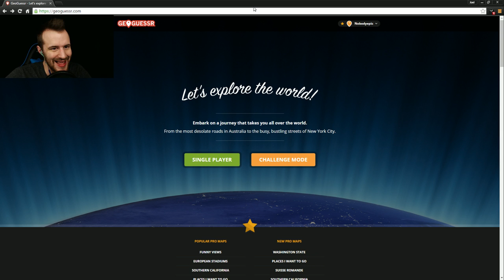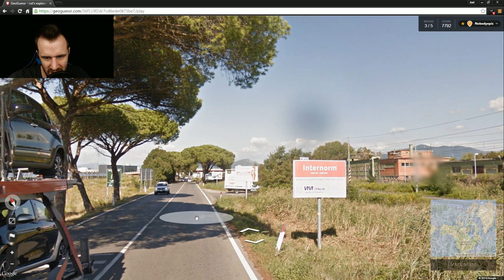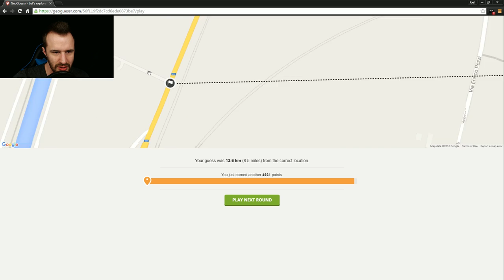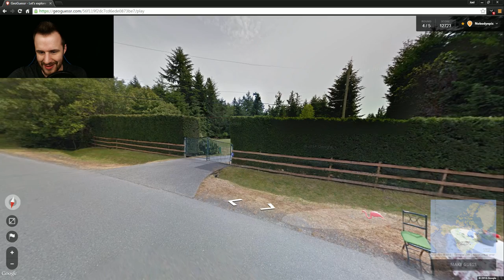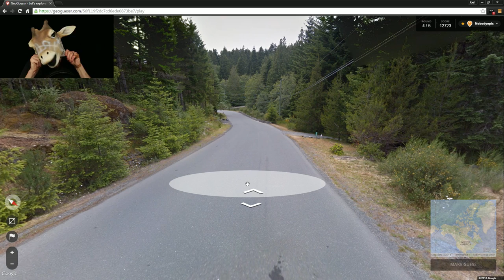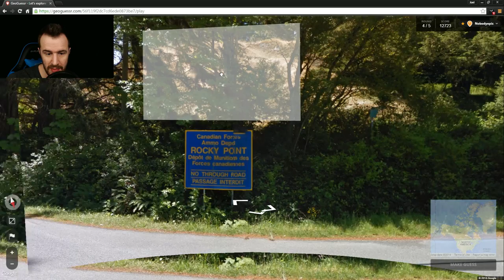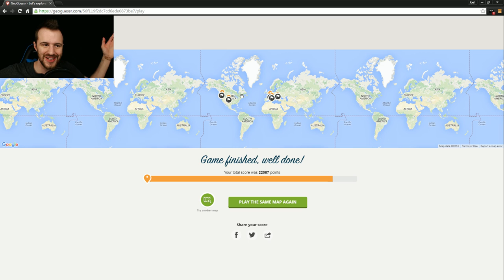THERE'S NIPPLE IN THIS GAME! [Geoguessr #4]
13:48